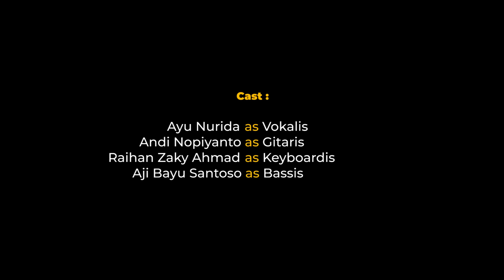BERKELANA KE UJUNG DUNIA - Cipt. Susilo Bambang Yudhoyono | Music Video Clip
Terima kasih teman-teman iBuzz Entertainment yang sudah menonton, semoga dapat terhibur dengan lagunya.

Ke puncak gunung tinggi ku mendaki
Menembus langit biru tak berbatas
Awan-awan datang dan menyapa
Di bawah sinar surya yang perkasa

Ku arungi laut luas di seberang
Tak takut walau ada badai dan topan
Burung-burung terbang bernyanyi riang
Di atas karang dan ombak berkejaran

Ayo kawan (ayo kawan) berkelana (berkelana)
Sampai ujung (sampai ujung) dunia kita (dunia kita)
Jangan ragu (jangan ragu) atau bimbang (atau bimbang)
Siapa berani akan menang
Bulatkan hati dan tekadmu
Berkah Tuhan selalu bersamamu

Kuarungi laut luas di seberang

Bersamamu.. Bersamamu..
Bersamamu.. Bersamamu..